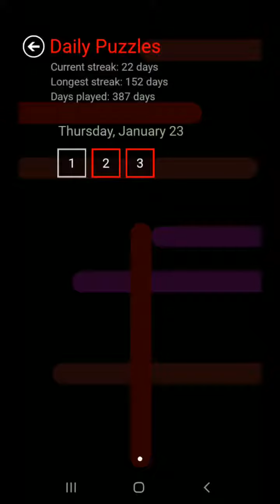Flow Free - Daily Puzzles - 2020-01-23 - January 23rd 2020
These are the solutions for Flow Free daily puzzles for January 23rd 2020.